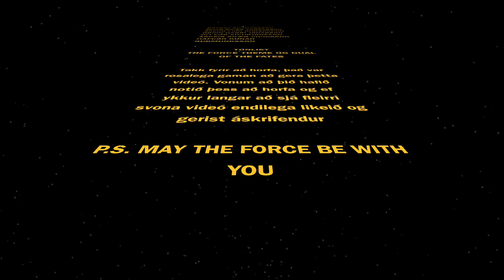STAR WARS IIIXX - The Fight For The Ticket - Epic Lightsaber Duel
All songs are from the Star Wars series soundtrack.
Star Wars Main Theme - John Williams - Star Wars Theme Song (8 Bit Remix Cover Version) - 8 Bit Universe

-lightsaber duel
-fan film
-motion graphics
-After Effects was used for everything (editing, effects, audio)